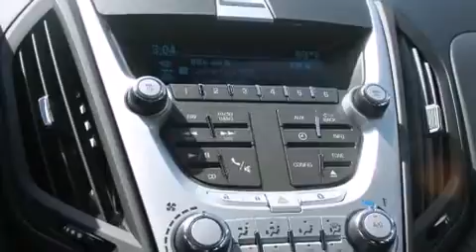2015 Chevrolet Equinox Denton TX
We've been honored to serve the Denton TX area , we promise that your experience at our dealership will exceed your expectations ! Year : 2015 Make : Chevrolet Model : Equinox Engine : 2.4L 4 Cyl. Sequential Fuel Injection Trans . : 6-Speed Automatic Exterior : Silver Ice Metallic Miles : 10 Stock : 151008 James Wood Autopark I35E South Denton , TX 76205 Welcome to James Wood - your source for quality new and used cars from Buick , Cadillac , Chevrolet , GMC , Hyundai , and Pontiac . With two north Texas locations to serve you - Decatur and Denton - our new and used car sales force is ready to assist with your next new or used car purchase . We have a large inventory of new and used cars ready for delivery today . Proudly serving the Dallas and Fort Worth Metroplex ! The James Wood Auto Group's business philosophy is to provide our customers with quality Chevrolet , Pontiac , Hyundai , Buick , GMC , and Cadillac cars , trucks and SUVs , but also provide great value and service . We are celebrating 30 years in the automotive business in the Dallas - Ft . Worth , Texas area , and it is our policy to treat every visitor that enters our Chevy , Pontiac , Buick , GMC , Hyundai , and Cadillac dealership doors as an honored guest without exception . The bottom line is we work hard every day to provide a friendly and professional sales experience for the car or truck buyer , quotes Mr . Wood . Every customer deserves that and we guarantee that you’ll find it at the James Wood dealerships . 2015 Chevrolet Equinox Denton TX